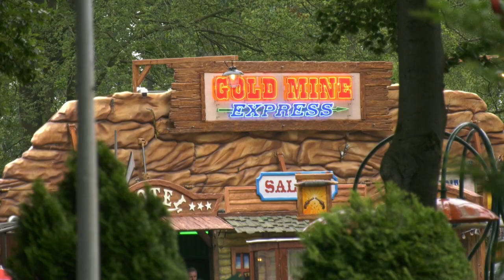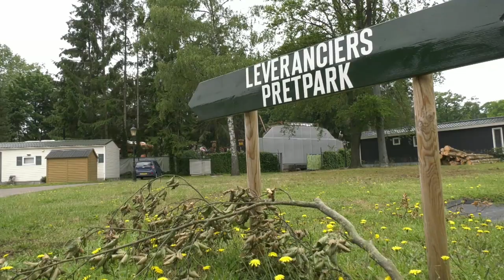Waarbeek krijgt er tijdelijk een achtbaan bij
Kermisexploitanten hebben het moeilijk. Zolang er vanwege corona nog geen vergunningplichtige evenementen gehouden mogen worden, zijn kermissen niet mogelijk. Het is echter níet zo dat er helemaal niks kan op 'kermisgebied'. Zo heeft De Waarbeek de kermisattractie Gold Mine Express gehuurd van de Apeldoornse firma Hendriks-Hinzen. Vanaf woensdag 17 juni is de attractie toegankelijk.